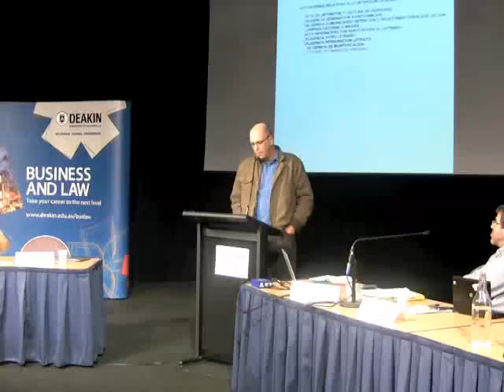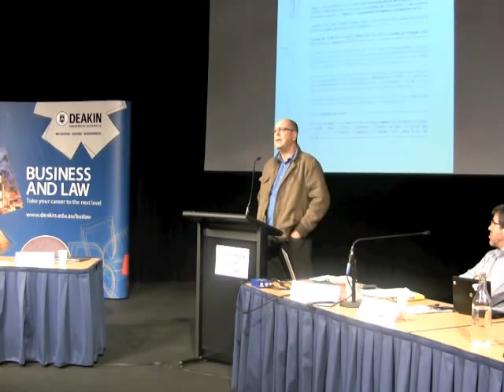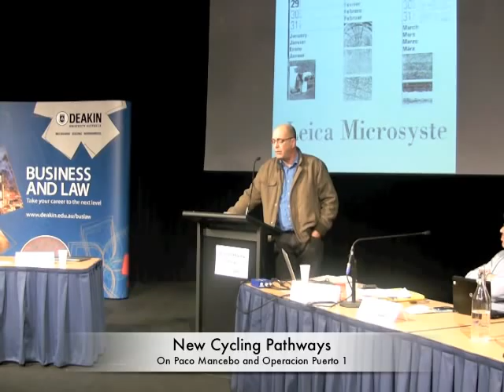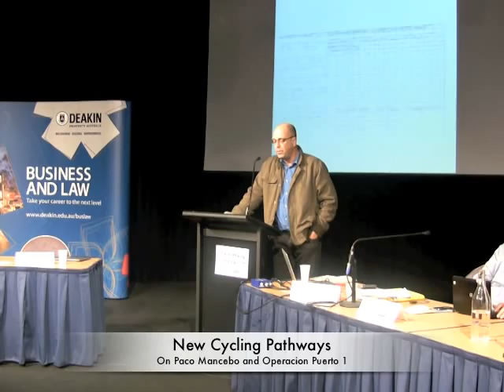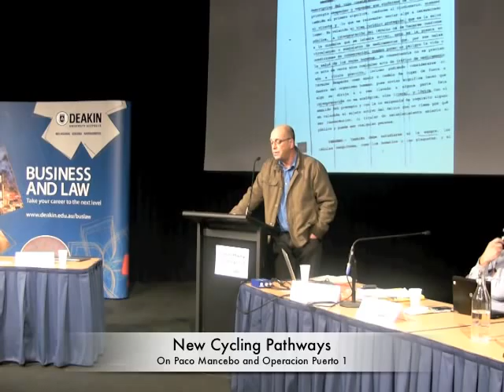Mancebo and Puerto - Carlos Arribas read by Martin Hardie part 1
New Cycling Pathways Conference, Deakin Uni Geelong 28 September, Carlos Arribas read by Martin Hardie on Operacion Puerto and Paco Mancebo Part 1